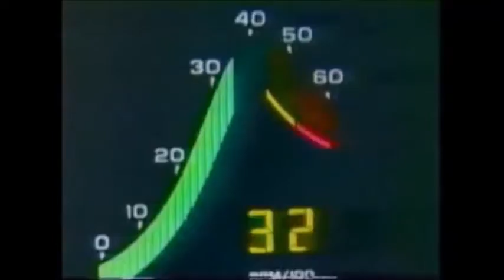Hello Meteor - AIRLIFT